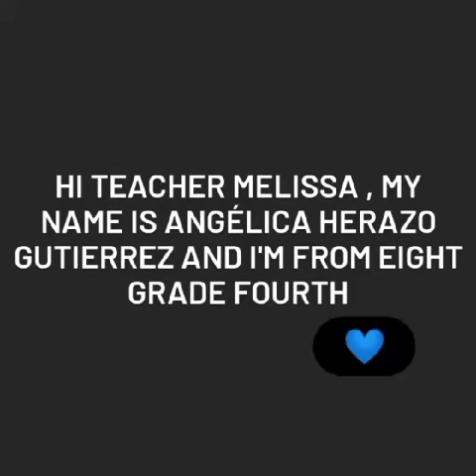Video de Inglés. Angélica Herazo Gutiérrez. 8-4